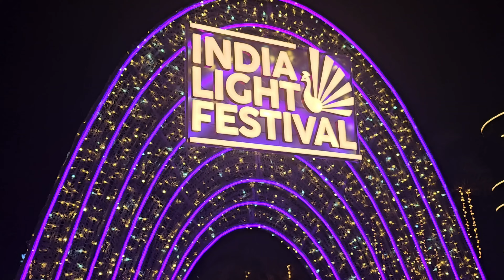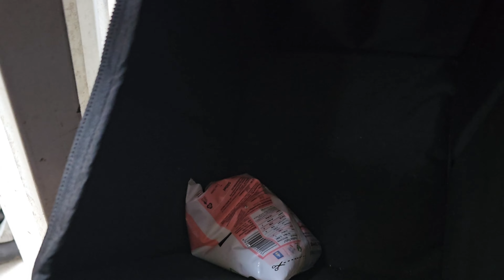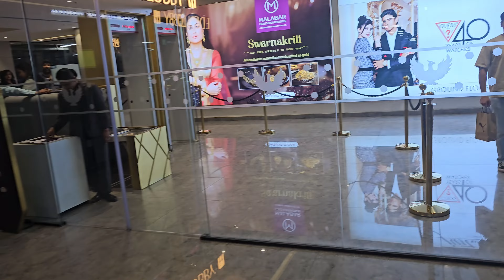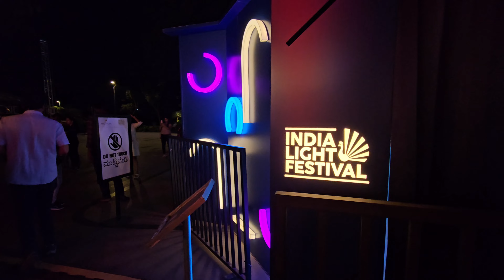A day In my life |SimpleTasty Lunch| India Light Festival Mall of Asia|Banglore|Phoenix mall of asia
Saturday In my life|SimpleTasty Lunch| India Light Festival Mall of Asia|day in my life | day in my life malayalam | thakkali choru | tomato rice | fish fry | mall of asia Banglore | banglore malayali | kerala | banglore| tiffin box recipes| life style vlog